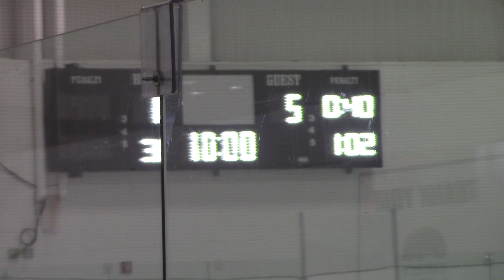Kitchener Jr Rangers 6 Woolwich Wildcats 0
U14 Jr. Rangers Game Video March 19 2023